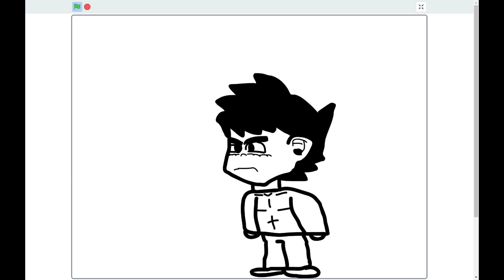Worldpline S1 E6